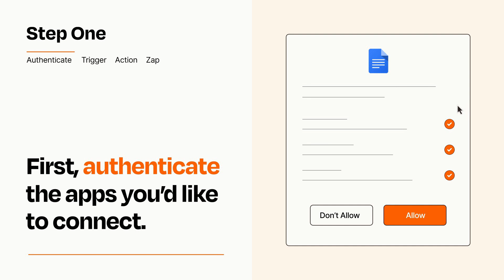How to Connect Typeform to Google Docs - Easy Integration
So you want to connect Typeform to Google Docs? You can do it with Zapier!